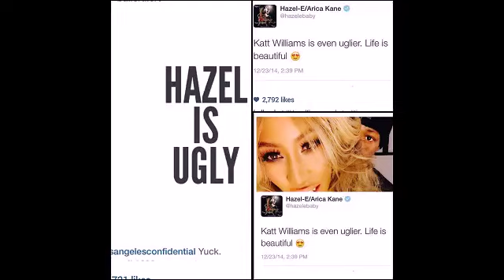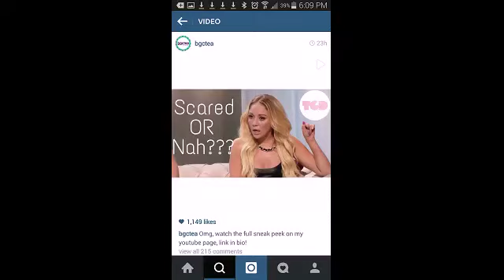THE GETDOWN 12 24 14